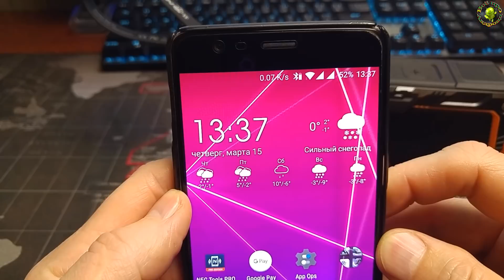Водозащищённая блютуз колонка BlitzWolf® BW F3 IPX5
11 марта по 4 апреля.